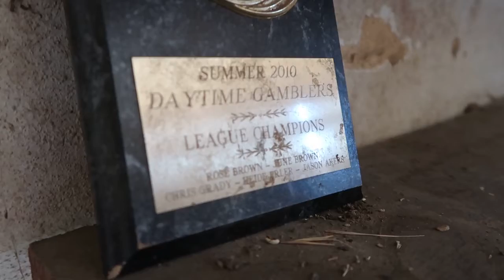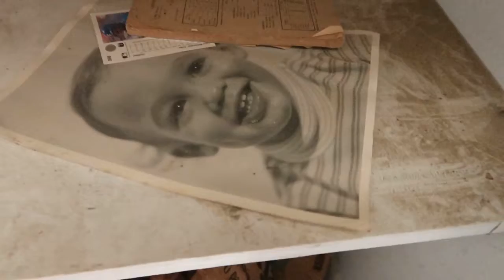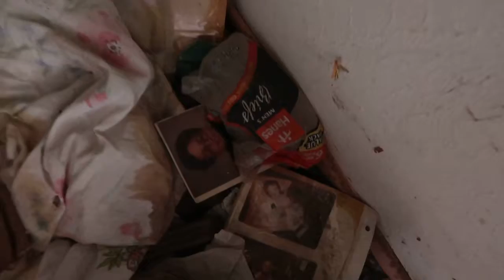Abandon House (Modesto CA)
Been to this location 4x last 3 years. Today only one house stands. Homeless made encampment here on property. But this house won't last much longer once rain sets in.

I will continue to go back and take stuff to the homeless and help as needed when I can. They have a pretty good spot and they started to clean it up last time I was there. 💕

Explore with Deeds 🤗

Original and edit version of video can be found on my page.